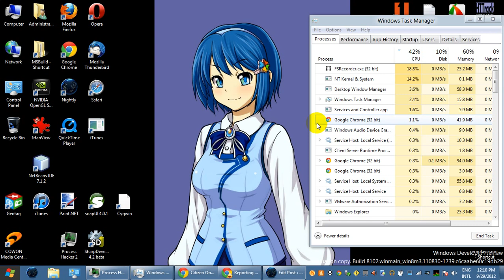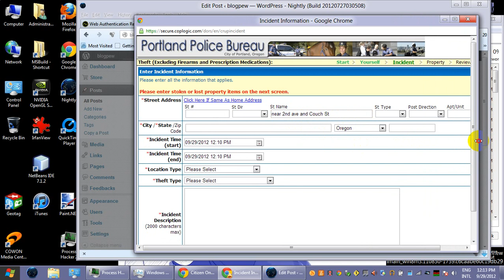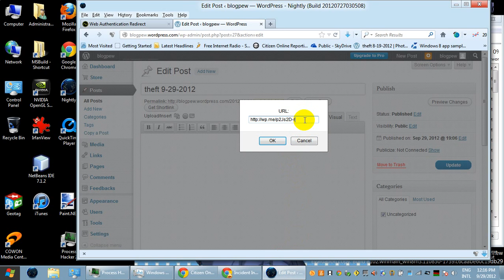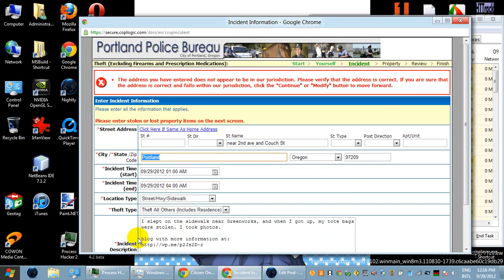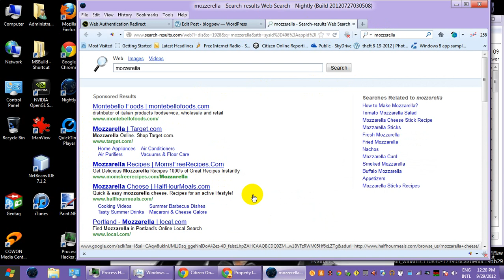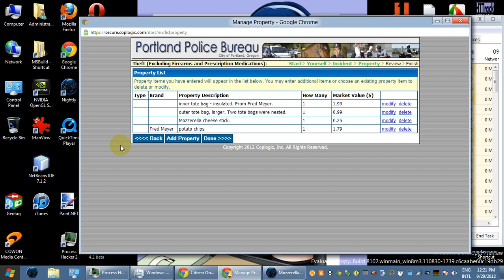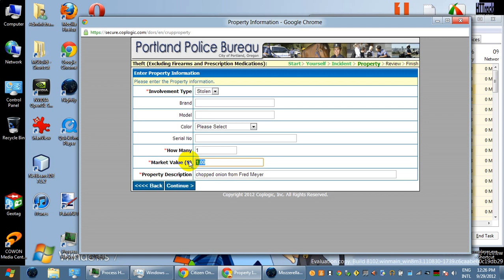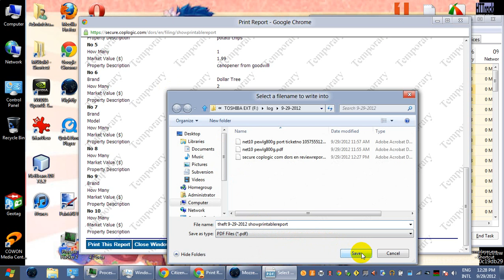theft 9 29 2012 Video 2012 09 29 122831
"Police complaint, put."